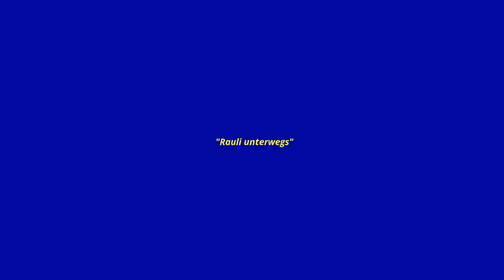Koblenz an Rhein und Mosel-Rauli unterwegs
Koblenz an Rhein und Mosel-am Ehrenbreitsteiner Ufer.